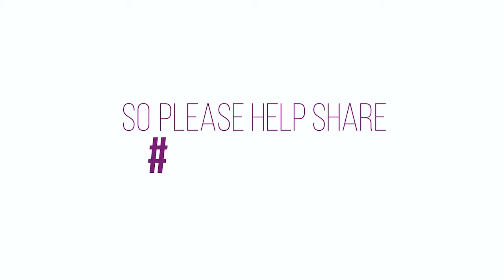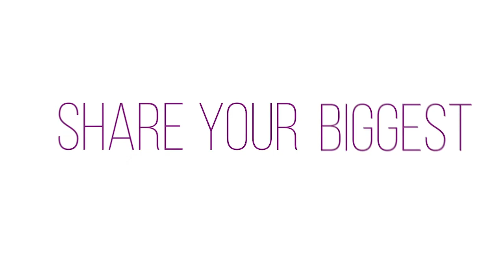Building Events that Reflect Actual Human Interactions with Steve Gottlieb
Before the pandemic hit us, we took genuine human interactions at events for granted. Attendees mingled, networked, formed everlasting bonds, and had a great time while doing all of that. As the industry pivoted to virtual events, virtual audience engagement became one of the most talked-about challenges. How do we replicate genuine interpersonal dynamics in the virtual world? Is it even possible? Today’s EventIcons guest thinks that it definitely is.

The iconic Steve Gottlieb is a serial entrepreneur and angel investor. And most importantly for this podcast, he is the founder and CEO of Shindig, a virtual conference, event, and meeting platform that has mastered the art of online engagement. Just like many of our guests on the podcast, he is a huge advocate for the virtual revolution. Join Sarah and Steve in a lively conversation that is bound to inspire, challenge, and encourage you to keep up with the times and embrace all things virtual.